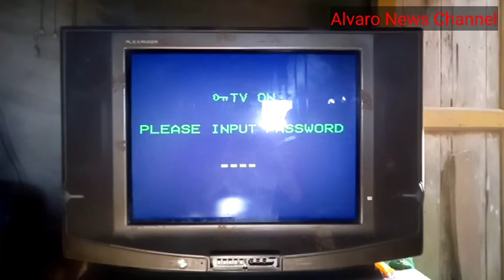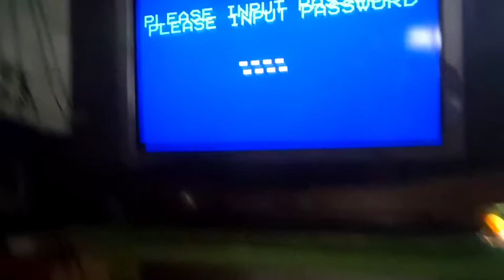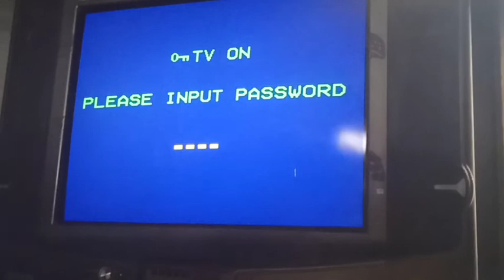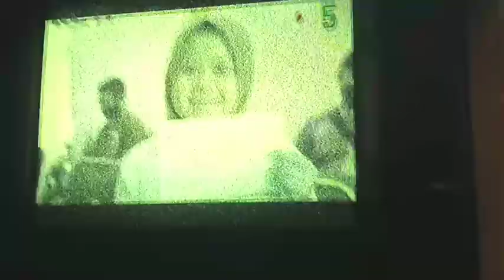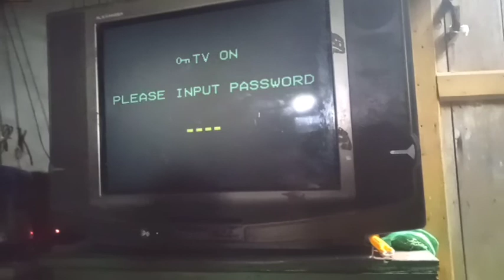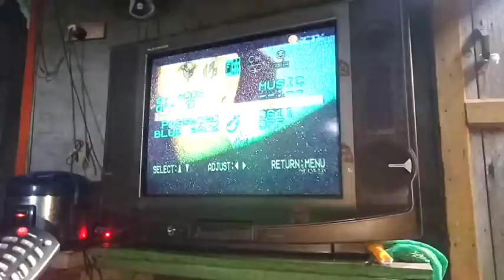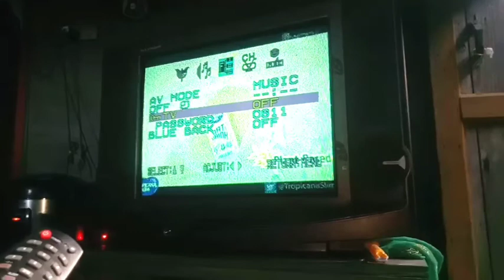Cara Memperbaiki Tv Sharp PLEASE INPUT PASSWORD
TV Sharp please input password.ok gaes kali ini saya akan memberikan informasi kepada publik cara Memperbaiki TV Sharp yg muncul tulisan please input password dilayar tv Sharp, semoga bermanfaat.